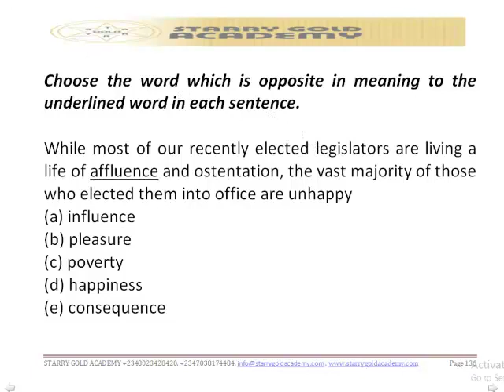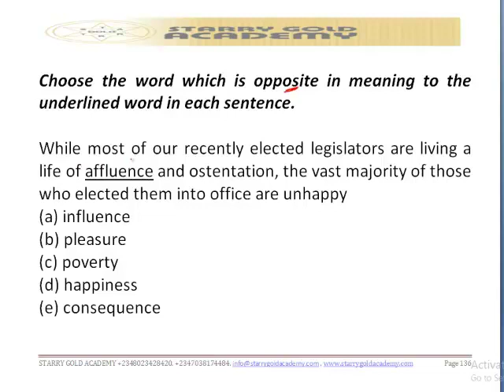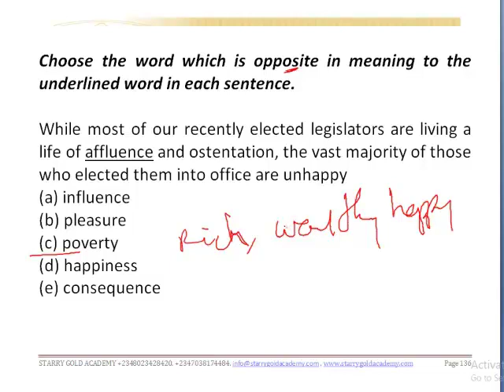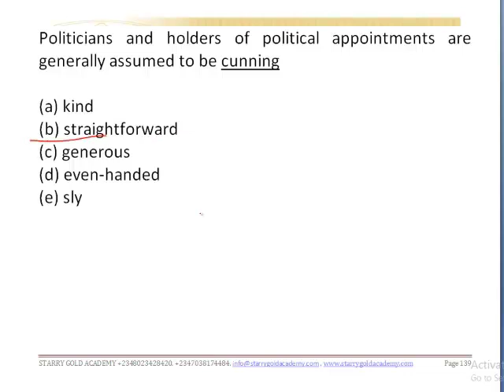JAMB Video on ENGLISH LANGUAGE-- LEXIS AND STRUCTURE.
JAMB Video on ENGLISH LANGUAGE-- LEXIS AND STRUCTURE.  Call Starry Gold Academy on 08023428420, 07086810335, OR 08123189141